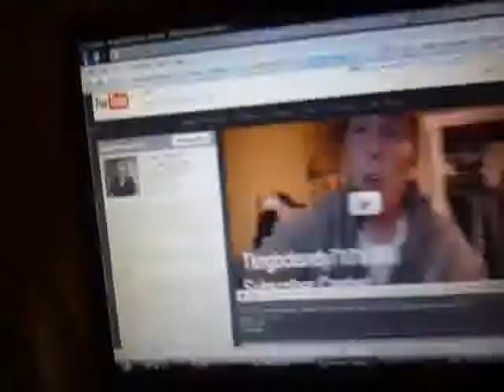Go Check Out tkngbcksndy710 300 Sub Contest